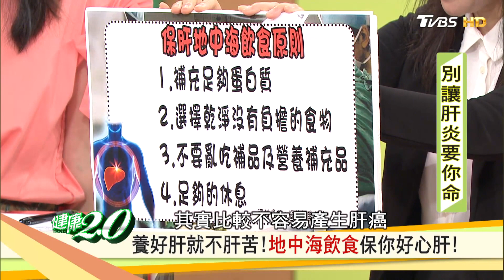換肝權威的護肝三秘技養生法！健康2.0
亞洲換肝權威來了！不可不知的安心保肝術，翻轉你的肝苦人生亞洲換肝之父陳肇隆不但是亞洲翹楚，連美國人都指定要他換肝！但台灣一肝難求，10台灣人到海外換肝3死6垂危，真值得冒險嗎？換肝方法知多少，台灣換肝技術領先全球？能夠得到親友的活體肝臟移植何其幸運，等不到肝能怎麼辦？換肝權威也曾猛爆性肝炎？換肝之父的護肝秘技是什麼？播出日期：2017/07/02